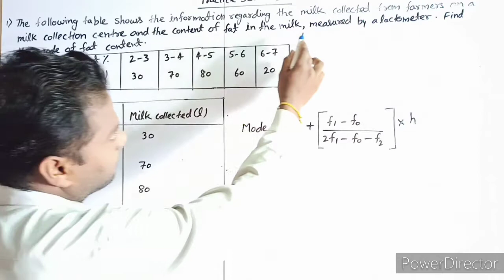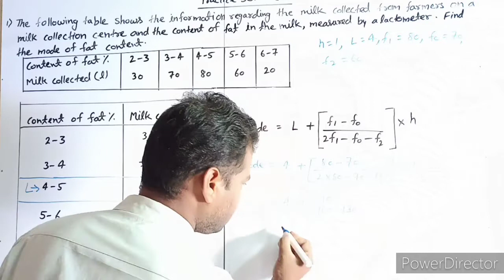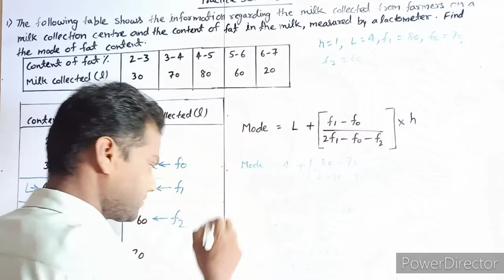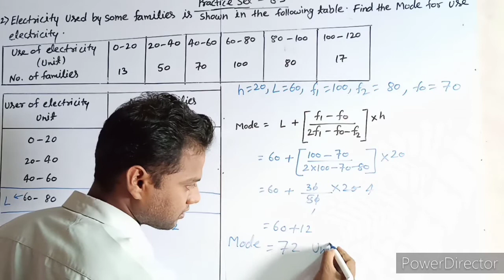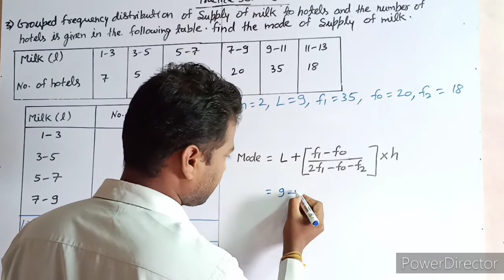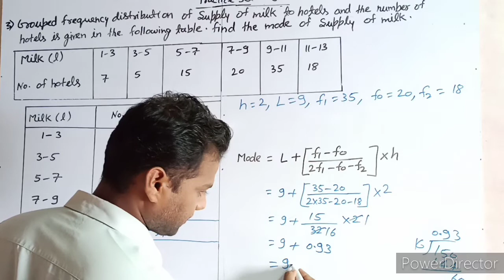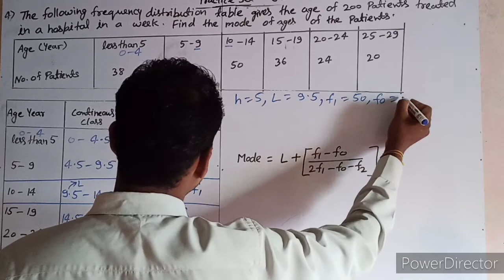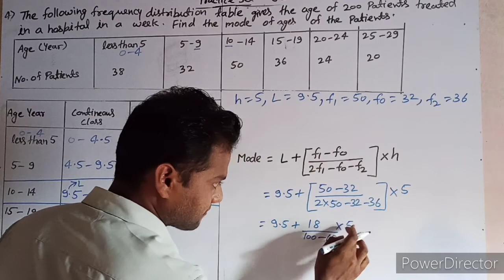Class-10th Practice set-6.3 Stastics